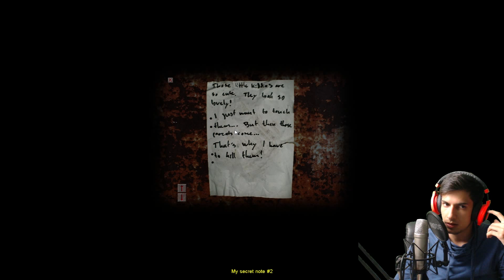CRY OF FEAR 02 - Leck mi do am Zückerliii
✚ Das FennyFresh-Duo besteht aus:

» Fenny
» Razzor